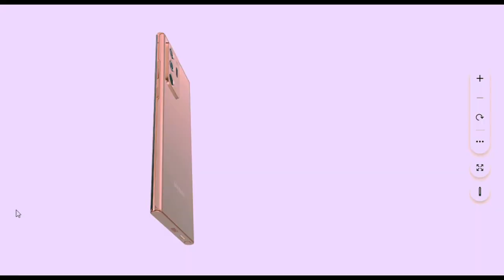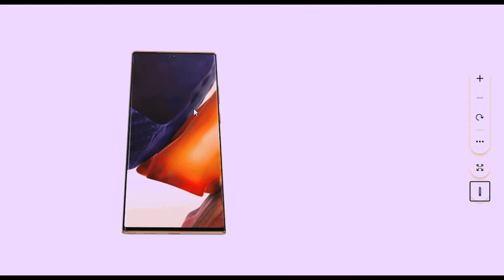Samsung Galaxy Note 20 Ultra full Overview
Samsung Galaxy Note 20 Ultra unboxing and hands on overview this has a 6.9" QHD+ AMOLED  2x infity screen with 120hz refresh rate the variant sold in India is powered by Exynos 990 SOC comes with 12GB RAM and 256 GB of internal storage, it has the new S-Pen gestures with 9ms latency comes with 108MP triple rear camera setup and 10MP front facing camera and has 4500 mAh battery with 25W fast charger.